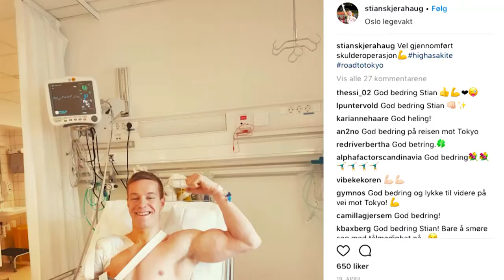Stian Skjerahaug er tilbake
Reporter: Ellen Kessel